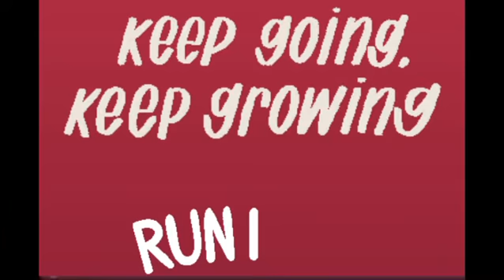Woah!!! Nicki Minaj Dipset J Cole Freestyle Type Beat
They follow the lead & smell the exhaust.. I had 2 sprinkle my sauce

Sample Sauce Beat Vid Preview

Let’s Work!
I am an Apple approved Apple Digital Masters mastering engineer ( formerly MFiT ) w/ over 10+ yrs experience in production, mixing, & mastering!!!